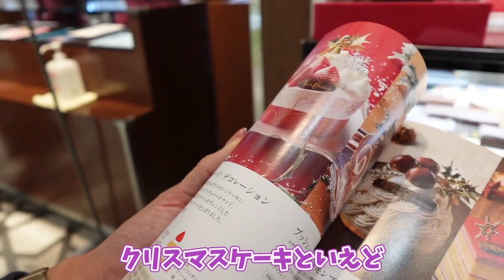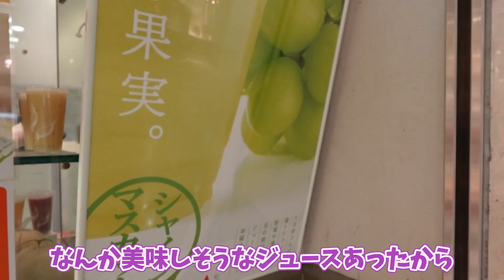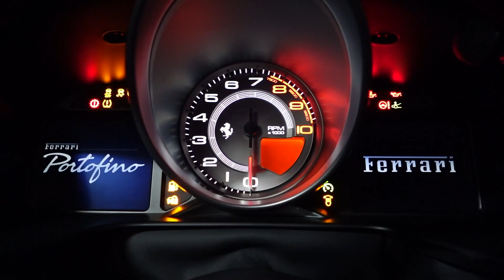【独り身には辛いのよ…】クリスマス予定なし独身女はフェラーリでクリスマスの準備を済ませます Ferrari Portofino フェラーリ女子 丸の内OL【車好き女子*あま猫】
🚘オットキャスト　U2-PLUS
⏬Amazon
⏬Amazon Prime会員への登録はこちらから！

また、購入の際は国内唯一の正規販売店である「商人屋」から必ず購入してくださいね⚠️

♡自己紹介♡
フェラーリ ポルトフィーノとSUBARU WRX STIのオーナーです。